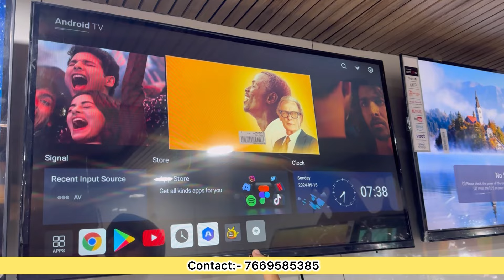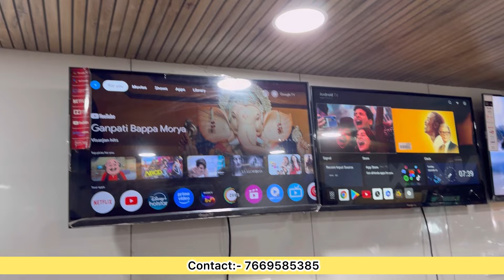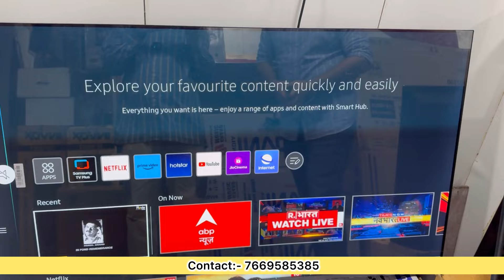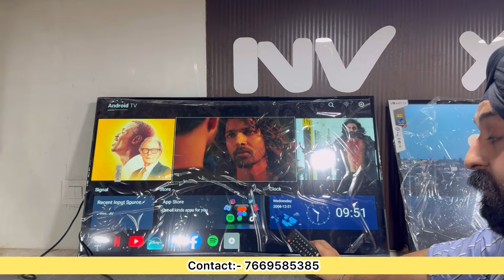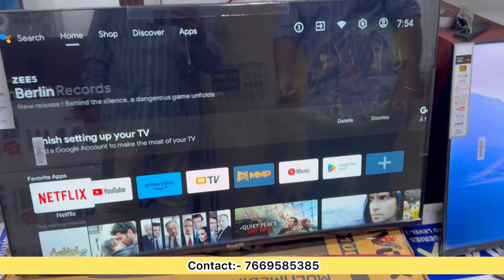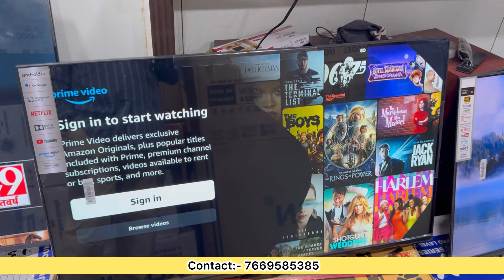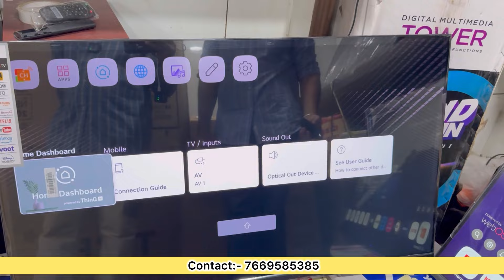सबसे से सस्ता 32 INCH 4K LED TV |CHEAPEST SMART LED TV MARKET HSC ENTERPRISES DELHI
WHOLESALE AND RETAIL MARKET | घर बैठे एक पीस भी मंगवाए |

:- :- :- :- :- :-  :- :- :-  :- :- :-  चेतावनी  :- :- :- :- :- :-  :- :- :-  :- :- :-
ग्राहक कोई भी सामान खरीदने से पहले अपने विवेक और समझ का सहारा जरूर ले, किसी भी प्रकार के नफा नुकसान की जिम्मेदारी आपकी अपनी होगी, abhivlogsChannel और YouTube किसी भी तरह से जिम्मेदार नहीं होंगे,

40 inch led tv price in india